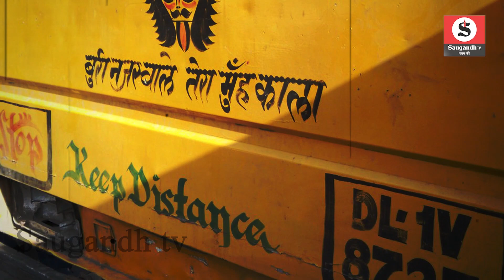Superstitions In India : भारत में कैसे अंधविश्वास कर रहा है लोगों को भ्रमित ! सुनिए जनता की राय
बिल्‍ली को लेकर भारत ही नहीं बल्कि विभिन्‍न देशों में कई तरह के अंधविश्‍वास मशहूर हैं. कहीं बिल्‍ली को शुभ माना जाता है तो कहीं अशुभ. आज बिल्‍ली से जुड़े एक ऐसे ही अंधविश्‍वास के पीछे का वैज्ञानिक कारण जानते हैं.